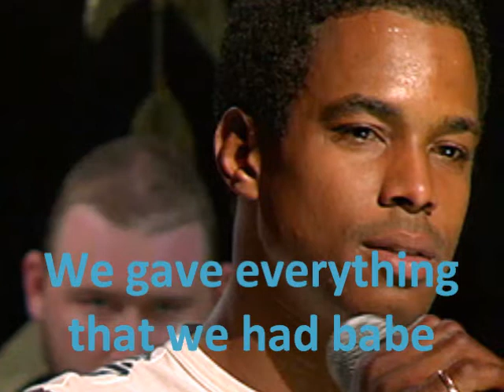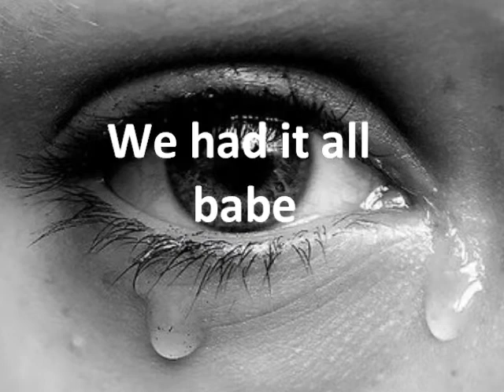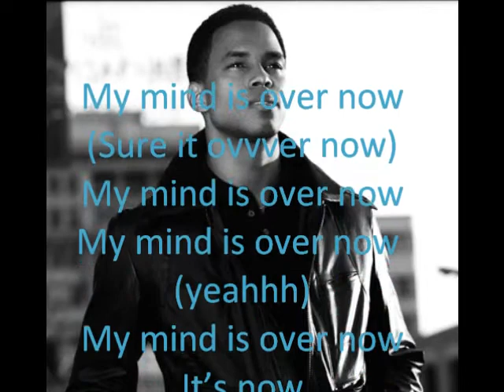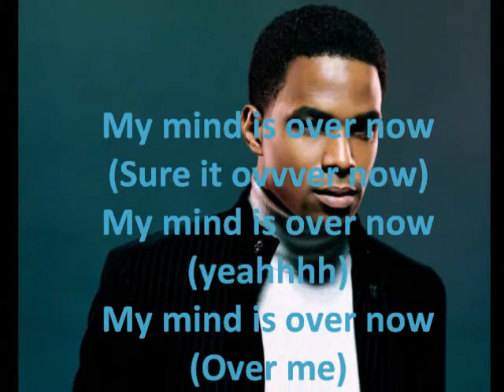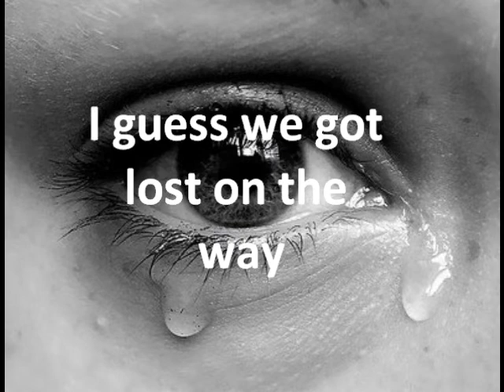Ricky Fante' - It's over now with lyric